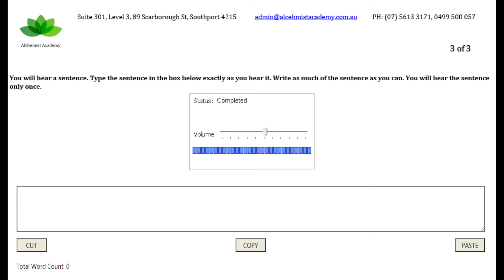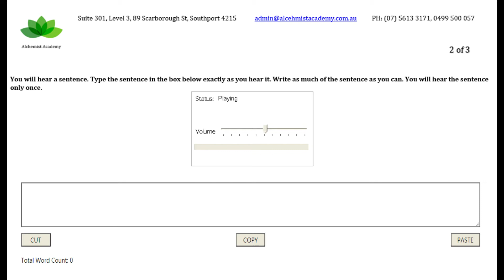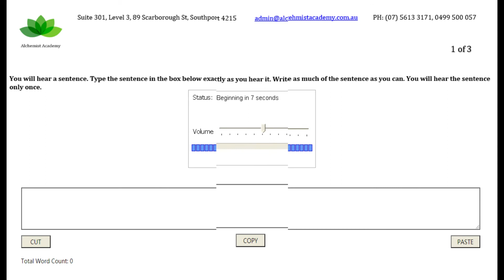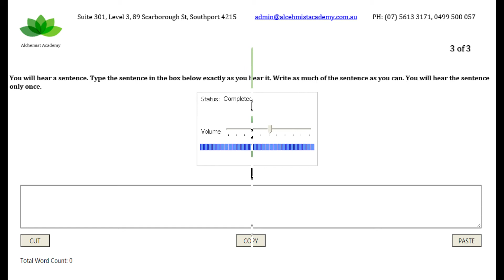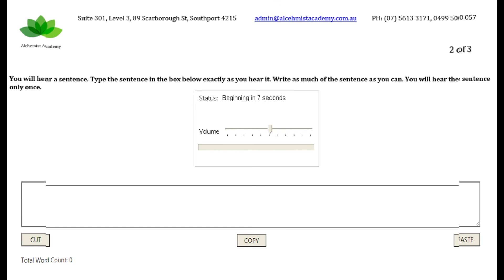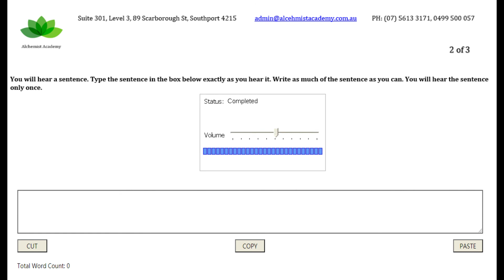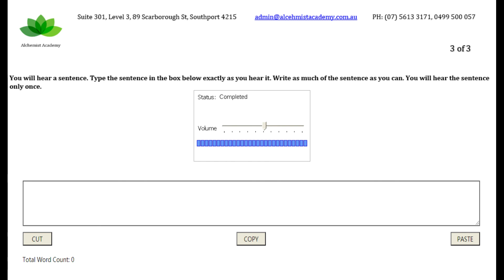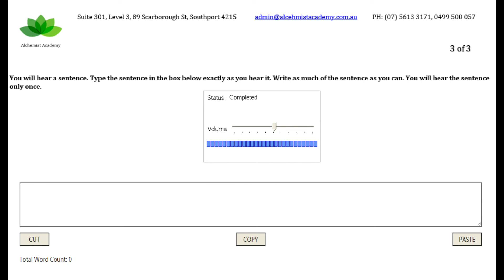Write from Dictation - August 2020 Prediction File 1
There are 10 sets of Dictation in this video and 3 dictation included in one set. There will be 1 min gap between each dictation so make sure you finish answering your dictation during that time frame. The answer will be provided below. Good Luck with your exam.

Team Alchemist

Set 1 out of 10
1. Computer system provides manufacturing a high level of accuracy.
2. The thief visited the homes of several people every day.
3. The new product failed due to a lack of demand.
Set 2 out of 10
1. They have both grown up in the rural areas and dislike the urban life.
2. You don’t need to have specialist knowledge to be able to read the book.
3. Lectures are the oldest and the most formal teaching method at universities.
Set 3 out of 10
1. Nurses specialize in clinical work and management.
2. Your agent will collect commission for each house they sell.
3. The evaluation form will be reviewed by university personnel.
Set 4 out of 10
1. Astronauts are using light years to measure the distance in the space.
2. The opening hours of the library are reduced during summer.
3. Too much information may be avoided by good research design.
Set 5 out of 10
1. You should include these two pictures from the lecture in your assignment.
2. Most critics agreed with the new theory, but a few disagreed.
3. As union members, we can influence the change of the university.
Set 6 out of 10
1. Climate change is becoming an acceptable phenomenon amongst a group of reputable scientists.
2. It takes a long time to walk to university.
3. Preparation is important to avoid mishaps in the lab.
Set 7 out of 10
1. A balanced diet and regular exercise are necessary for good health.
2. Global connections increased in academic communities, thanks to social media.
3. Students will focus on reporting news on changing media world.
Set 8 out of 10
1. Cinema and music are as important as science and mathematics.
2. Those seeking formal extension should talk to their faculties for more information.
3. Recession triggers creativity and high rates of entrepreneurship due to a past experience.
Set 9 out of 10
1. Successful applicants will work with a large team of researchers.
2. The study centre in the library has all latest technologies.
3. Distance learning can develop your career around the world.
Set 10 out of 10
1. Some of the features are part of previous research.
2. Try to work with each other to build up a sense of cooperation and team spirit.
3. Exercise reduces the risk of morbid obesity.